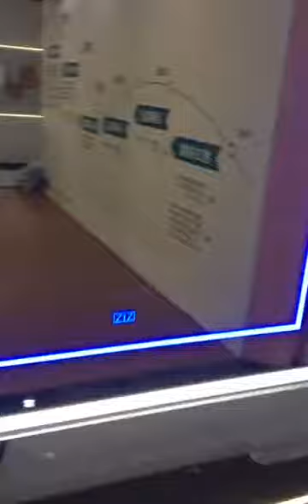Smart Mirror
We'll make your mirror in any size, any shape, any quantity
No broken smart Mirrors are our most popular mirrors and we ship them daily in many sizes and shapes to our customers in the world.Guangdong RongQiaoTai New Material Co., Ltd.We are the Company Manufacturers and Exporters of Modern LED Temperature Display Android Smart Mirror with LED Light for Bathroom,living room,Cabinet from China.